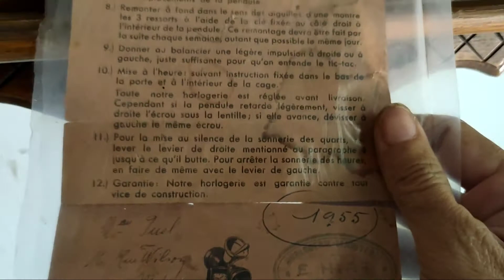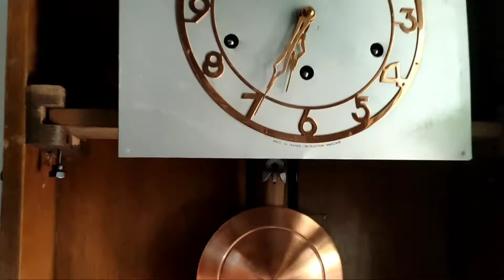Đồng hồ Ve/dette số nỗi vàng hồng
Vedette 8/8 số nỗi vàng hồng mặt quai chảo nguyên bản.
giá e giao lưu 12t
đc xem hàng 232 Trịnh Phong Đáng Tx Hòa Thành Tây Ninh